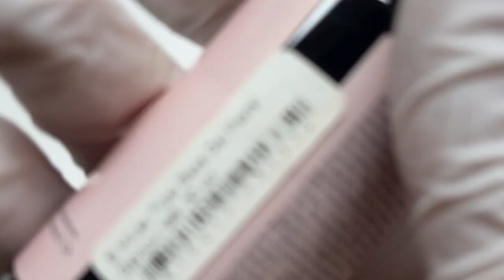Наращивание небольшой длины гель-лаковой базой Fiber Base Gel №9. Мастер-класс Тагуи Гетьманской